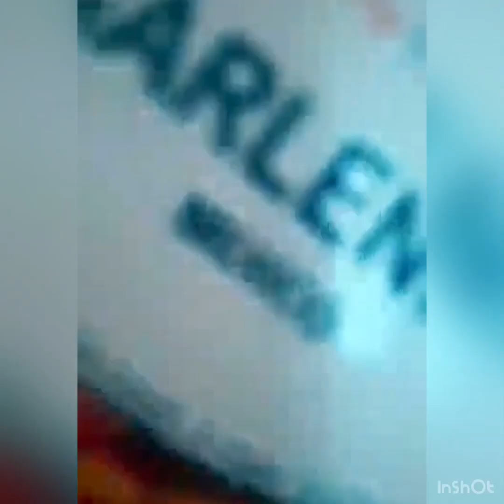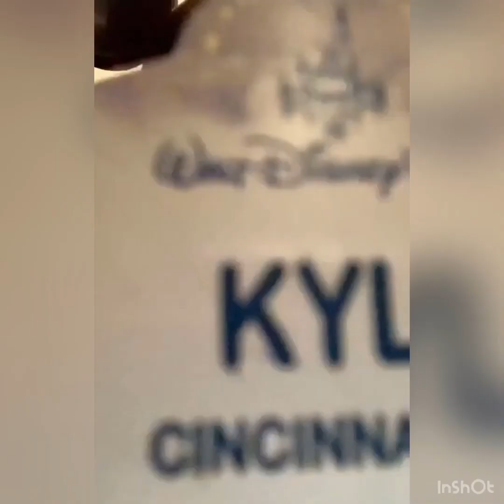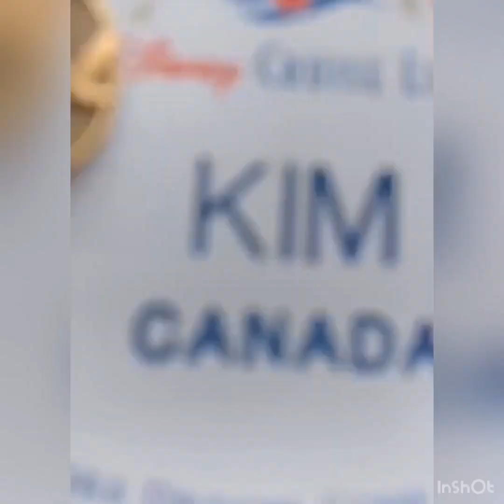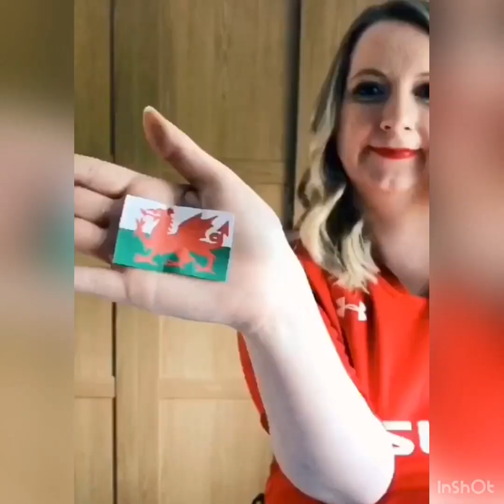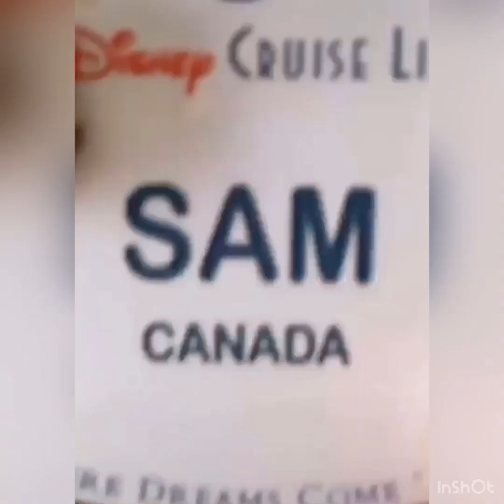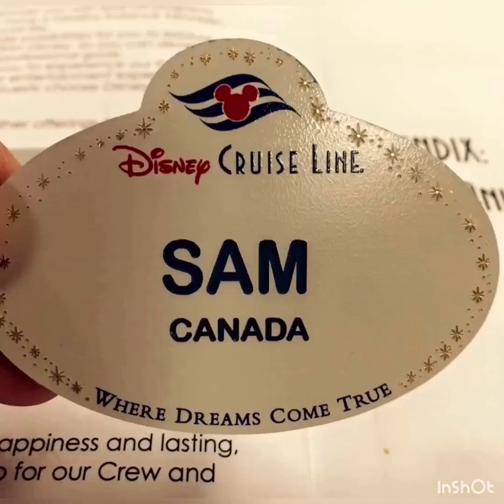DCL YA Dream Team